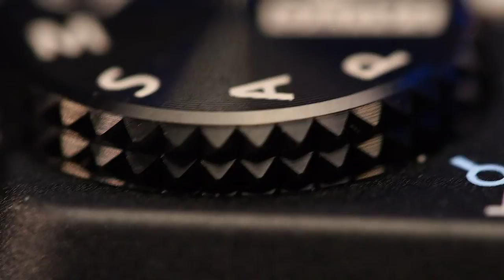Schärfentiefe des M.Zuiko 60mm f2.8 Makro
Hier seht ihr das Moduswahlrad der Olympus Stylus XZ-2, gefilmt mit der knappen Schärfentiefe des neuen mFT 60mm f2.8 Makros bei Offenblende.

Das Video wurde mit der Olympus OM-D E-M5 aus freier Hand gedreht, am dicht belagerten Ausprobiertresen auf der Photokina 2012. Gegen das Angerempelt werden hilft dann auch kein noch so toller Stabi in der E-M5. Und der ist wirklich gut.